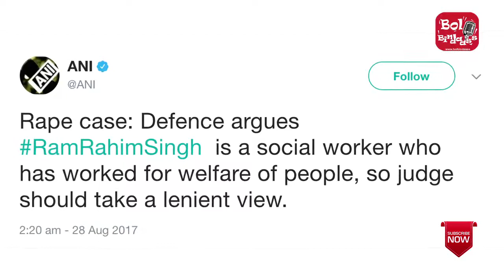जज के सामने गिड़गिड़ाए राम रहीम, बोले-मुझे माफ कर दीजिए